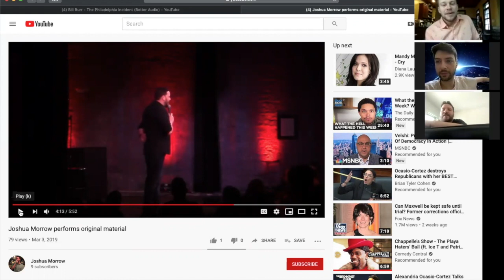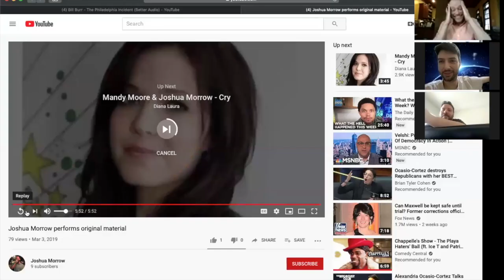Episode 25: You Can't Laugh At Difficult Audiences Ft. Josh Morrow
You're on stage and all of the material that usually kills is falling flat. The audience isn't giving you even a polite chuckle and you don't know what to do.
There's nothing funny about that... or is there?
Josh Morrow joins David and Steve to talk the ins and outs of hosting shows, performing in front of ideologically opposed audiences, bombing, different types of hecklers, and how we've dealt with them.
Because anything - even your worst show ever - can be funny.

About The Podcast:
You Can't Laugh At That is a podcast launched by comedians David Horning and Steve Mers to prove that anything can be funny in a world that often takes itself too seriously. David and Steve are obsessed with the art and science of comedy and why we laugh, so this podcast was started to prove that when approached with the right intent, perspective, and delivery, you CAN laugh at that.